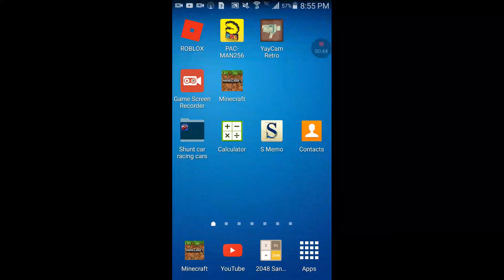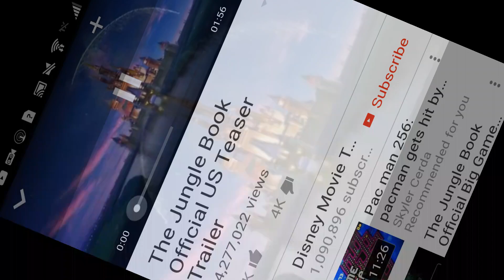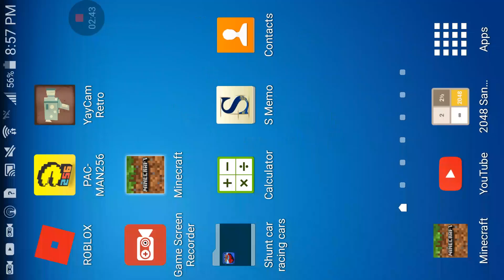Minecraft: my oak wood was burning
Oak wood gets burned by lava. And the bad of trailer is.